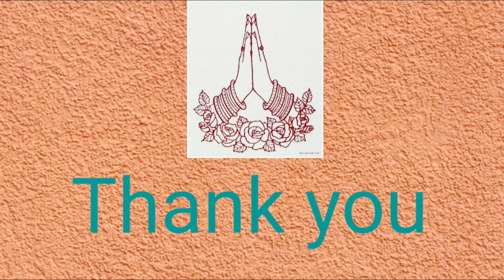Navaratri 2020 concerts - Episode 7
Navarathri 2020 concerts – Episode 7

Namaskaram to all

It gives us immense pleasure to present the 7th episode of Navarathri 2020 concerts by Kum. Sandhya Ramaswamy - Disciple of “Sangita Kala Acharya” Smt. Suguna Varadachari

We offer this concert series as a tribute to "Sangita Kala Acharya" Padma Bhushan Sri P.S.Narayanaswamy who attained heavenly abode on 16th October 2020

For more details about Sri Guhadasa Trust Please visit

For more details about Hamsanadham Music School by Dr.Shubha Ganesan Please visit

List of Kritis performed in today's concert

1) Pankajakshi Varnam - Kamboji - Aadhi  - Maha vaidyanatha sivan
2) Paruvam Paarka - Dhanyasi - Rupakam - Anai Ayya
3) Kadaikkan vaithennai - Begada - Misra Chapu - Ramaswamy Sivan
4) Sri Kamalaambikayaam Navavarnam - Sahaana - Tisra Triputa - Mutthuswami Dikshitar
5) Sri Kamakoti - Saveri - Aadhi - Mysore Sadashiva Rao
6) Sivanai Ninai Maname - Hamirkalyani - Aadhi - Neelakanta sivan